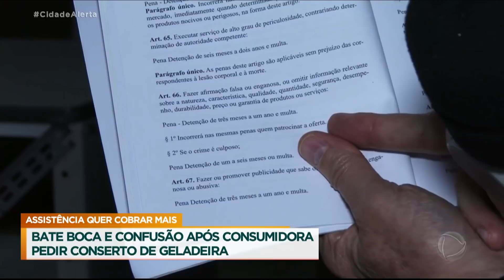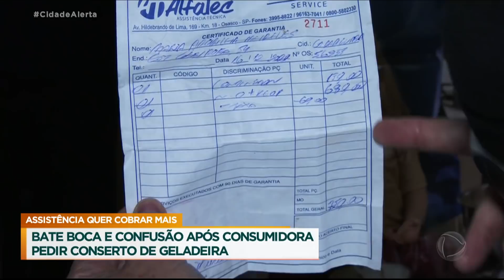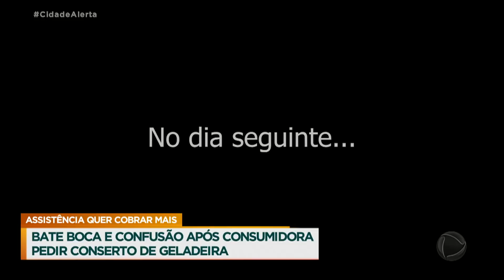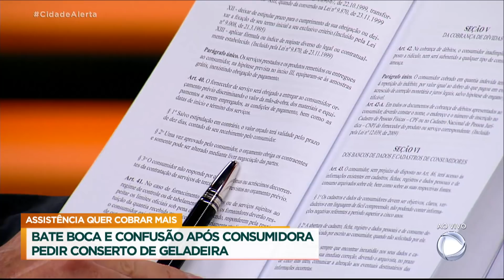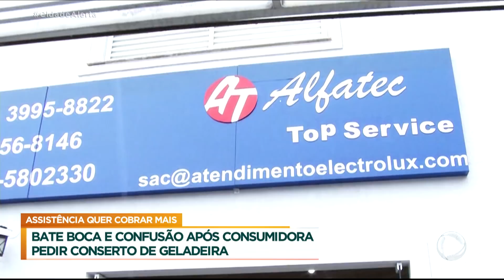Assistência técnica não conserta corretamente geladeira e se nega a dar garantia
Dona Maria, no final de 2020 acionou uma assisteência técnica autorizada para realizar o conserto de sua geladeira. Depois de feito o orçamento e realizado o serviço, a geladeira não funcionou e quando chamou novamente um técnico da assistência técnica, foi informada de que deveria realizar pagamento para um novo serviço. Celso Russomano foi chamado para auxiliar na resolução do caso.